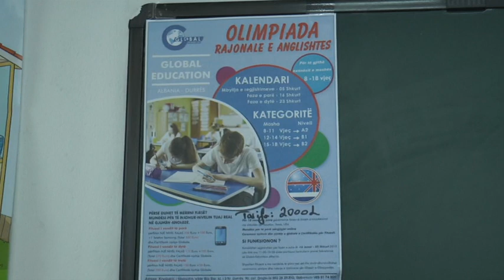Durrës Organizohet Olimpiada e Gjuhes Angleze në qëndrën Global Edukation